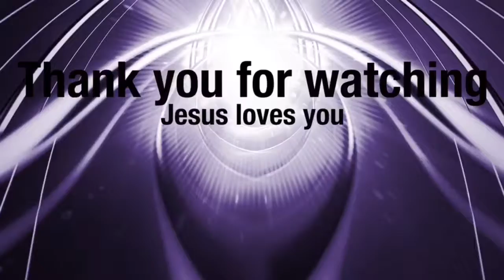Uncommon Allegiance and Valor dealing with the traits of a dysfunctional family (Part V - 2)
Gospel Messages by Pastor William Whitfield, Senior Pastor of Victory Assured Ministries